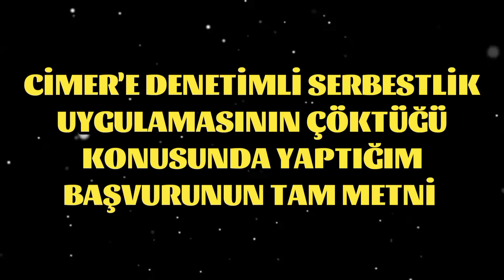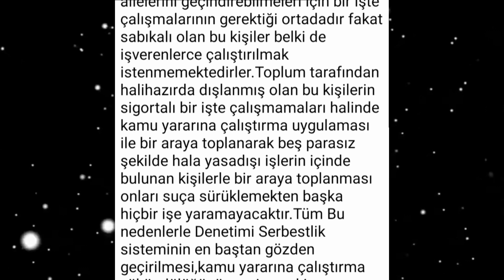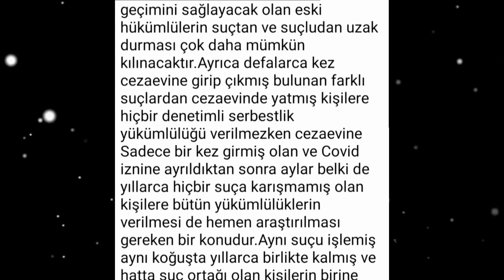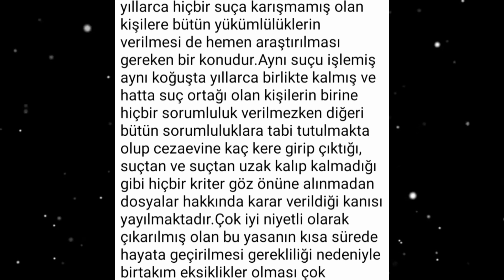DENETİMLİ SERBESTLİK YÜKÜMLÜLÜKLERİ YARARDAN ÇOK ZARAR GETİRİYOR. CİMER ÜZERİNDEN YAPTIĞIM BAŞVURU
CİMER'E SİZLER DE BU METİNDEN FAYDALANARAK BENZER METİNLER YAZIP DS NİN FAYDA DEĞİL ZARAR VERDİĞİNİ ACİKLAYABİLİRSİNİZ.
Cezaevinden çıkmış aylarca belki yıllarca hiç suça karışmamış kişiler.. Örneğin uyuşturucu satıcılığından yıllarca cezaevinde kalmış bir kişi; cezaevinden çıktığından beri hiç uyuşturucu kullanmamış uyuşturucu kullananlardan uzak durmayı başarmış (Hatta şehir değiştirerek izini kaybettirmiş).Bu kişi Denetimli Serbestlik programı ile kamu yararına çalışma yükümlülüğü ve yine seminerlere katılma yükümlülüğü altında, belki cezaevinden çıktığından beri  uyuşturucu kullanan hatta belki uyuşturucu satıcılığı yapan kişilerle bir araya getirmek onlara yapılacak en büyük haksızlık değil midir?
Yapılması gereken en önemli şey ve denetimli serbestliğin de en büyük amacı cezaevinden çıkmış olan kişileri suç ve suçludan uzak tutmaktır.
Ancak özellikle denetimli serbestlik bürolarında hükümlülerin kamu yararına çalıştırılması ve toplu seminerler suçtan ve suçludan uzak duran kişileri suçlularla bir araya getirmekten başka hiçbir fayda sağlamamaktadır. Bu nedenle bu uygulamaların tekrar gözden geçirilmesi gerekir. Zira zor koşullar altında yaşamını sürdüren kişilerin ailelerini geçindirebilmeleri için bir işte çalışmalarının gerektiği ortadadır fakat sabıkalı olan bu kişiler belki de işverenlerce çalıştırılmak istenmemektedirler.Toplum tarafından halihazırda dışlanmış olan bu kişilerin sigortalı bir işte çalışmamaları halinde kamu yararına çalıştırma uygulaması ile bir araya toplanarak beş parasız şekilde hala yasadışı işlerin içinde bulunan kişilerle bir araya toplanması onları suça sürüklemekten başka hiçbir işe yaramayacaktır.Tüm Bu nedenlerle Denetimi Serbestlik sisteminin en baştan gözden geçirilmesi,kamu yararına çalıştırma yükümlülüğünün yerine eski hükümlülerin iş bulmalarının kolaylaştırılarak topluma kazandırılması( Denetimli Serbestlik Müdürlüğü gibi yerlerde mahkumları bir araya toplayarak toplumdan soyutlamak yerine..)çok daha uygun olacaktır.Bu şekilde kendisi ve ailesinin geçimini sağlayacak olan eski hükümlülerin suçtan ve suçludan uzak durması çok daha mümkün kılınacaktır.Ayrıca defalarca kez cezaevine girip çıkmış bulunan farklı suçlardan cezaevinde yatmış kişilere hiçbir denetimli serbestlik yükümlülüğü verilmezken cezaevine Sadece bir kez girmiş olan ve Covid iznine ayrıldıktan sonra aylar belki de yıllarca hiçbir suça karışmamış olan kişilere bütün yükümlülüklerin verilmesi de hemen araştırılması gereken bir konudur.Aynı suçu işlemiş aynı koğuşta yıllarca birlikte kalmış ve hatta suç ortağı olan kişilerin birine hiçbir sorumluluk verilmezken diğeri bütün sorumluluklara tabi tutulmakta olup cezaevine kaç kere girip çıktığı, suçtan ve suçtan uzak kalıp kalmadığı gibi hiçbir kriter göz önüne alınmadan dosyalar hakkında karar verildiği kanısı yayılmaktadır.Çok iyi niyetli olarak çıkarılmış olan bu yasanın kısa sürede hayata geçirilmesi gerekliliği nedeniyle birtakım eksiklikler olması çok doğaldır fakat bu eksiklikleri en kısa zamanda tespit edilip giderilmesi şu anda işlevini yitirmiş olan denetimli serbestlik uygulamasının tekrar gözden geçirilmesinin gerekliliği ortadadır.
Saygılarımla arz ederim..